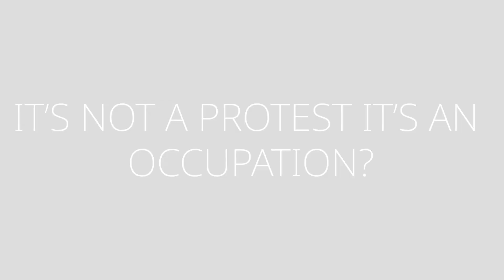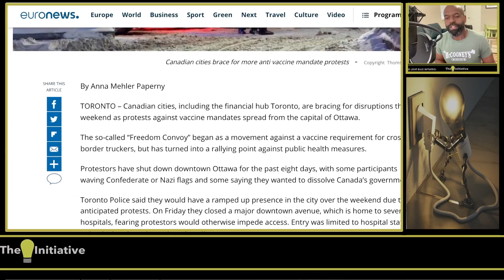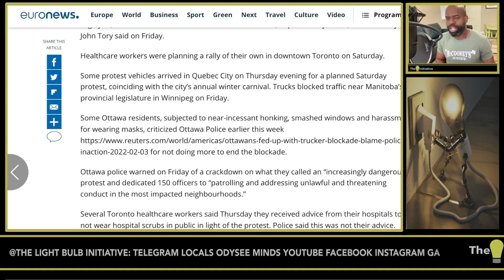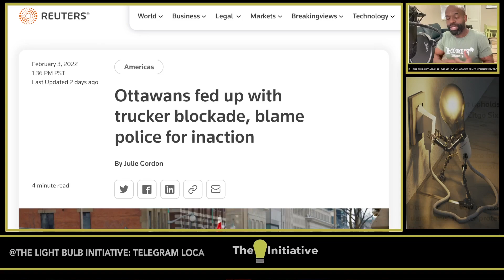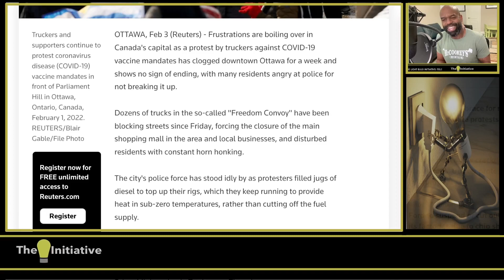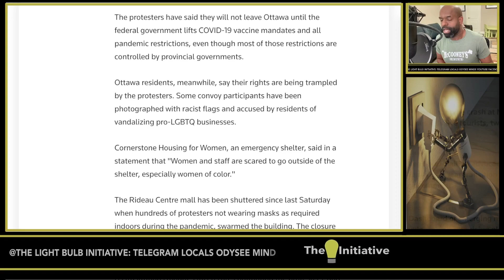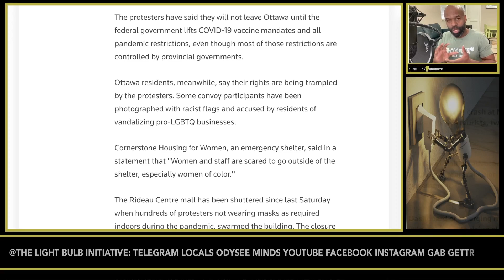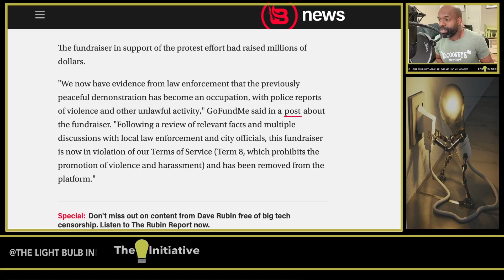IT'S NOT A PROTEST IT'S AN OCCUPATION?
We are all being played, let that sink in.